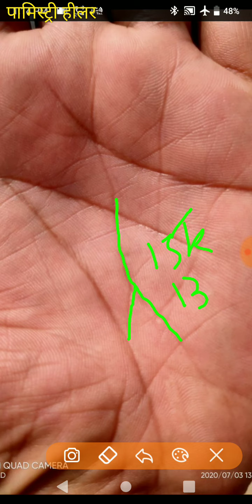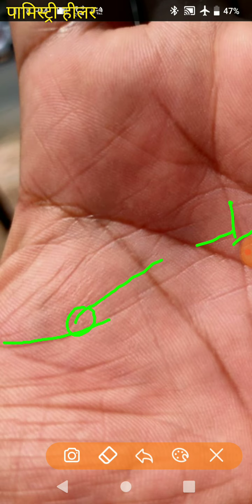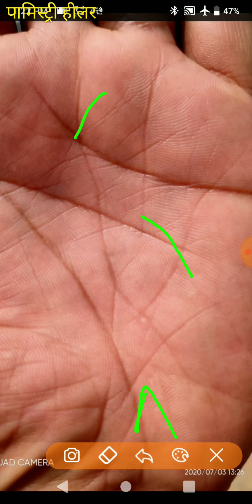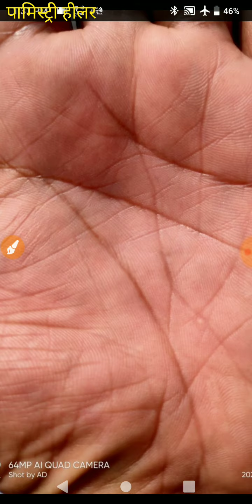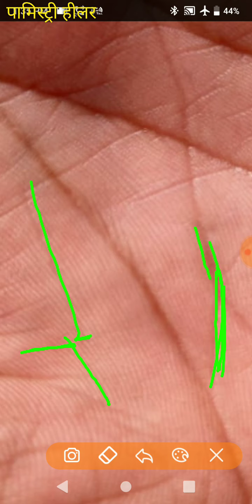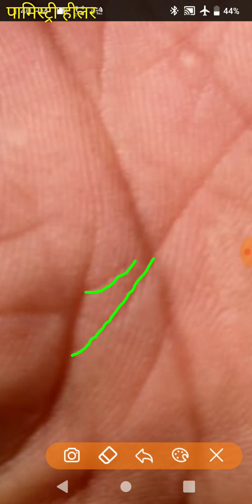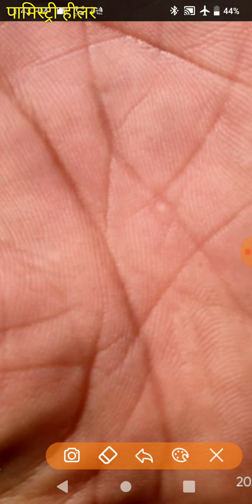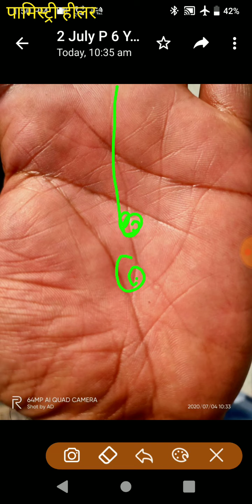भाग्य रेखा और खर्च ज्यादा । वैसे कुछ नही जानना केवल बताये बिज़नेस करना क्या सही है